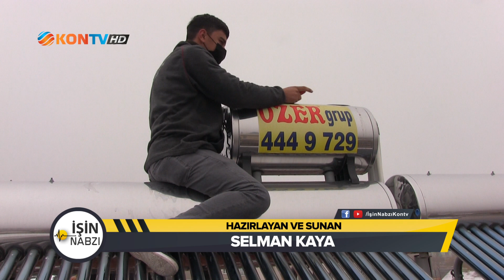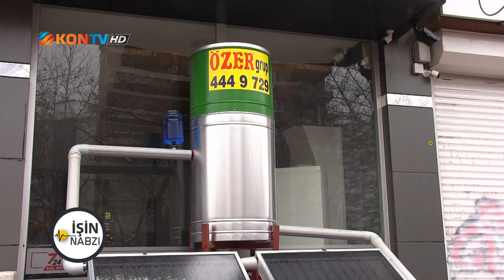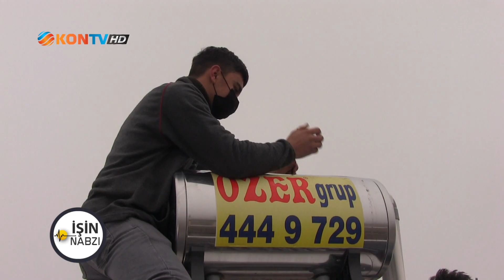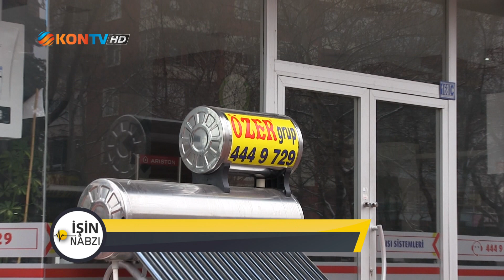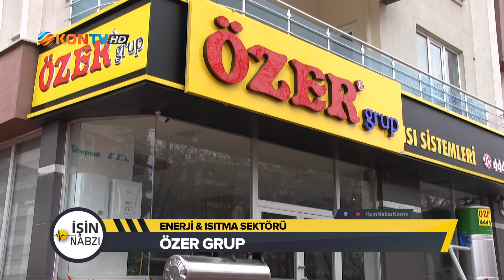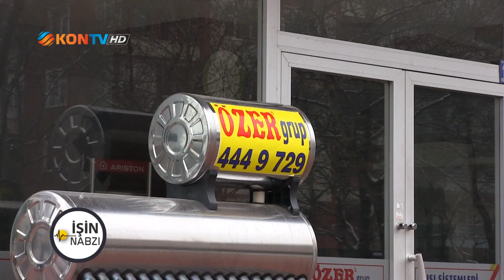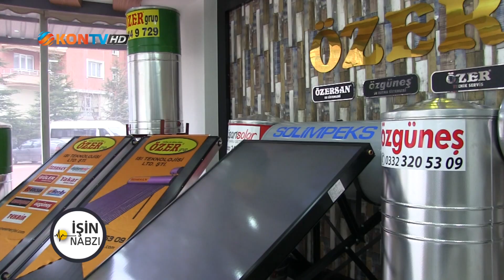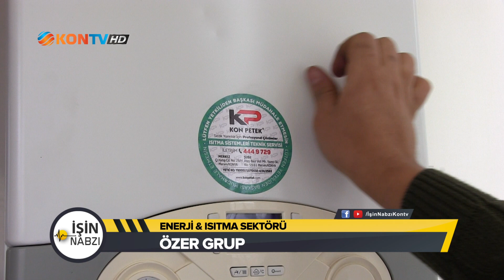KonTV İşin Nabzı - Özer Grup